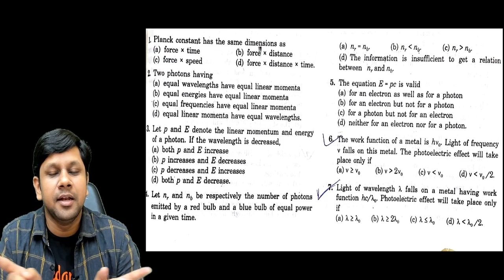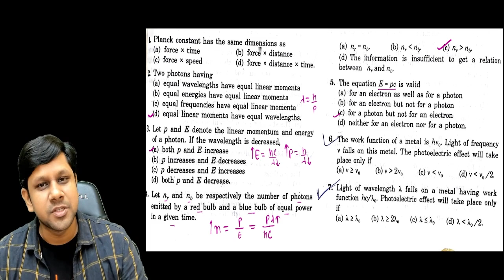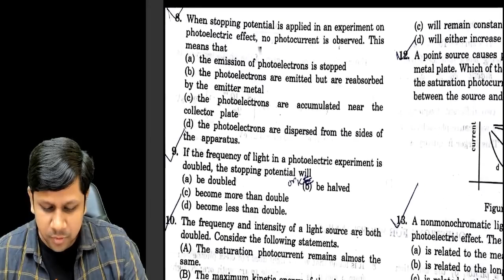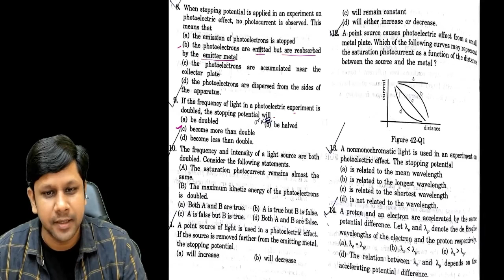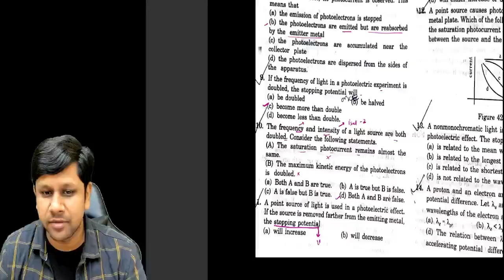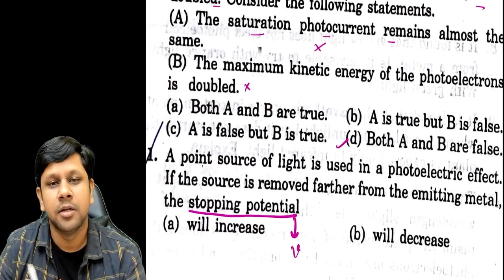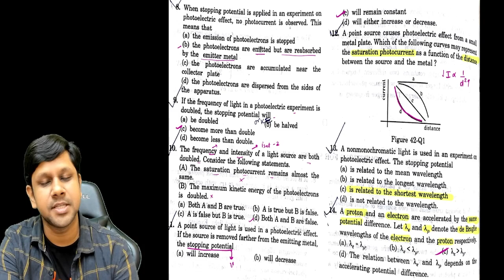HC Verma Top Selected Questions: Dual Nature of Matter and Radiation Class 12 | NEET 2023 Physics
👇Checkout Other Videos by Gaurav Gupta sir, for NEET 2023 Physics Prep.

 In this video, Gaurav Gupta Sir will solve some of the top questions from the Dual Nature of Matter and Radiation Class 12 Physics Chapter 11. The questions are handpicked from the DR. HC Verma Physics Book. Gaurav sir explains each question's concept, like the dual nature of matter and radiation, de Broglie's wavelength and the photoelectric effect, in a simple and easy-to-understand manner.

If you're preparing for your NEET 2023, this video is a must-watch for all students who want to score well in Physics.